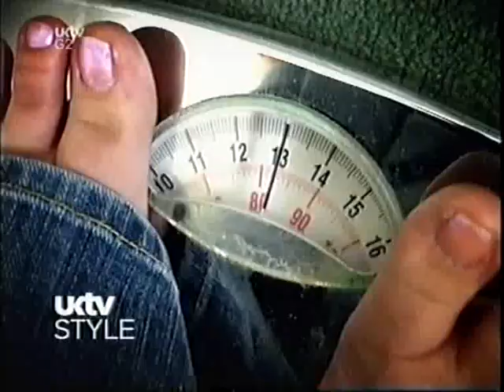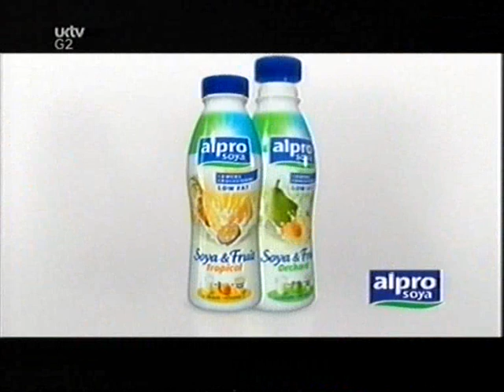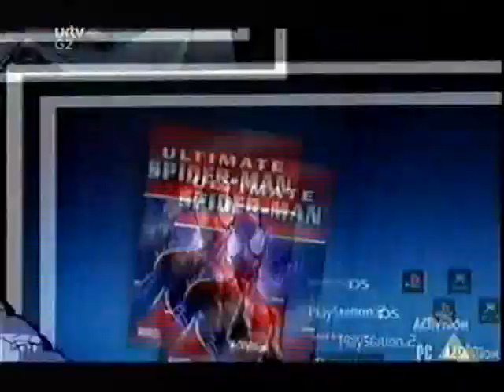UKTVG2 Continuity Ads 2005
UKTVG2 continuity and adverts October 2005.

UKTV Style Trail.
Alpro Soya.
Malaysia.
Price Drop TV.
Games - Ultimate Spiderman/ X-Men Legends II.
Kung Fu Hustle DVD.
The Amityville Horror DVD.
Haagen-Dazs.
UKTVG2 Break Bumper.